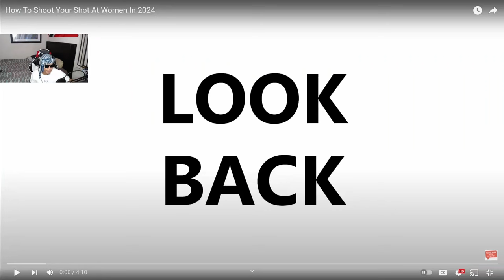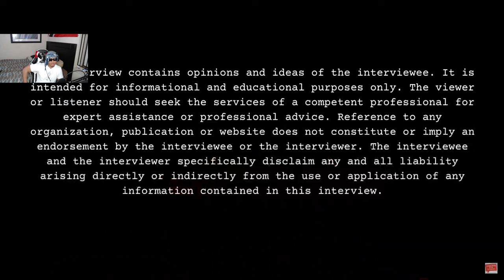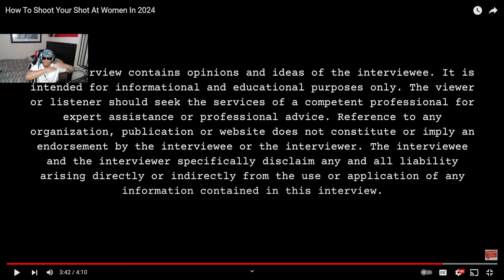How To Shoot Your Shot At Women In 2024